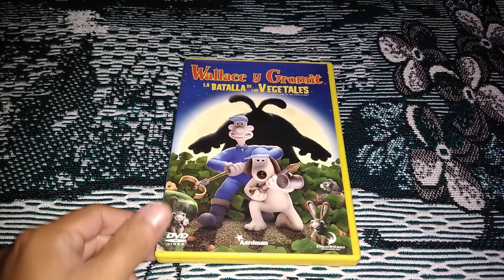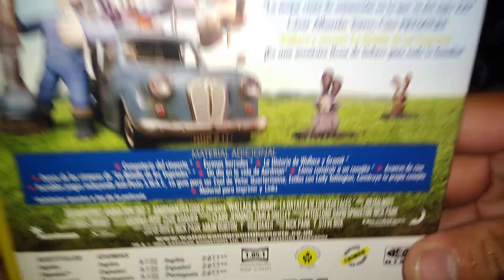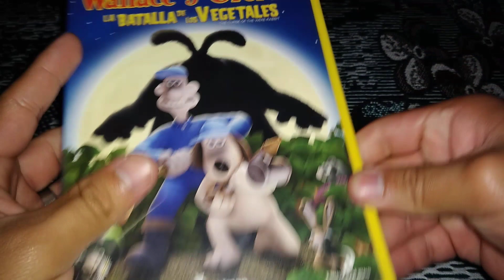Wallace y Gromit La Batalla De Los Vegetales En Dvd